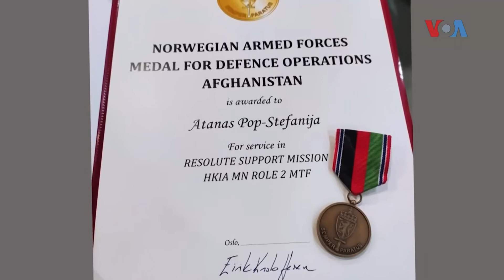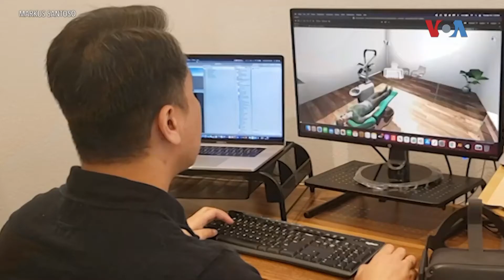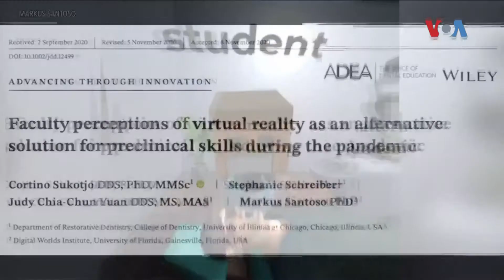Newsflash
Американските универзитети се почесто ја користат виртуелната реалност како алатка во образовниот процес. Нова технологија им овозможува на идните стоматолози да учат и вежбаат преку симулирани интервенции и операции.